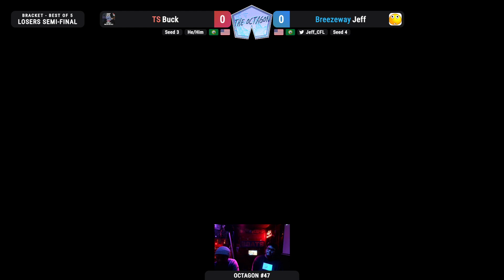TS | Buck (Bowser Jr.) vs Jeff (Snake) - Losers Semifinals - Octagon #47